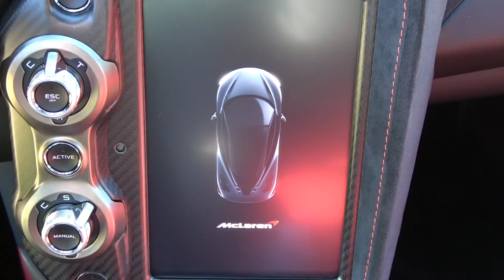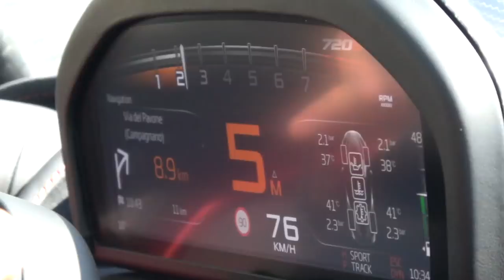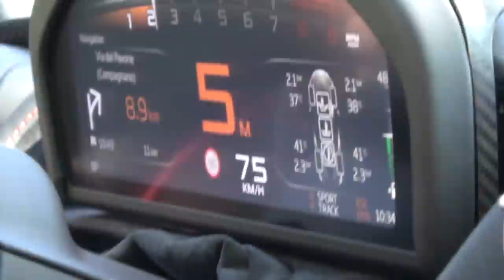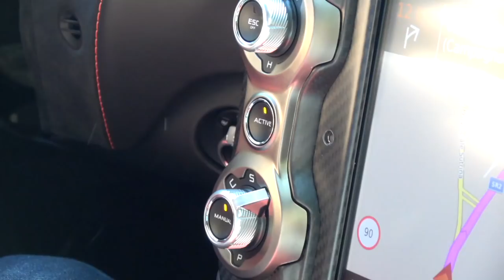The NEW McLaren 720S | MrJWW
Having ordered a McLaren 720S back in June 2016, today is a big day! My first drive and review of the all new McLaren 720S supercar months before I take delivery of my own!